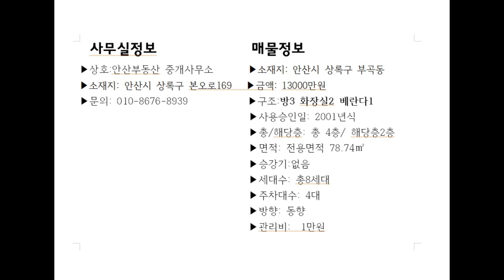매물번호342-3 거실과방넓고가격도좋으며아파트형주방인부곡동쓰리룸빌라매매13000만원 방3욕2베란다1#안산빌라